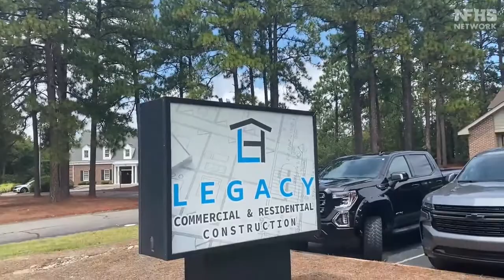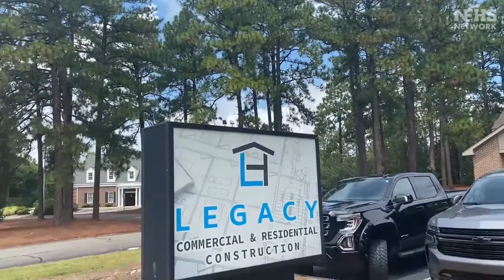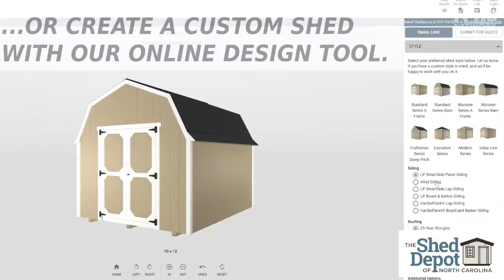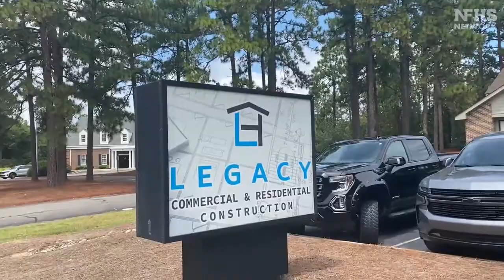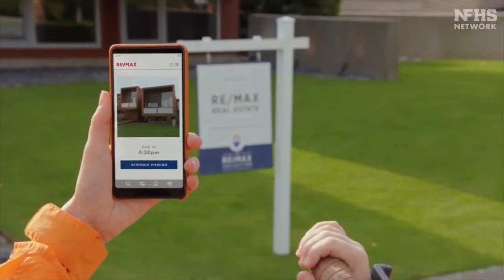NFHS Game of the Week Union Pines vs Montgomery Central - August 19th, 2022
NFHS Game of the Week Union Pines vs Montgomery Central. Nathan Cochrane and Seth Hoyle bring you all the Play by Play action from Troy, North Carolina.